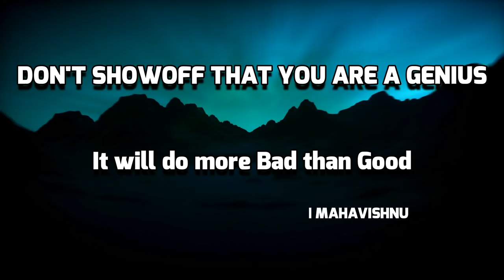Test this Quality & Signs to Behave Like a Mature Person | Subliminal Psychology Mindset Motivation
How to get maturity in life mentally & physically? What are all Mature person qualities? Psychology says what about it? How till Mature vs Immature behave? Gentleman & Smart girl tips are there? Test these Qualities & Signs to Behave Like a Mature Personality! The mindset of Subliminal wisdom and motivation is here for you. See this Tamil video with English subtitles.

For daily Annadhanam & Other Charity Activity Contributions:

NAME : PARAMPORUL FOUNDATION
AC NO : 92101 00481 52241
IFSC: UTIB0000210
SAVINGS TRUST AC
AXIS BANK